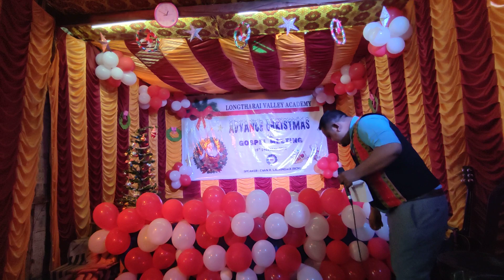advance Chirtsmas special funny moment 🤗🤗19/12/2022